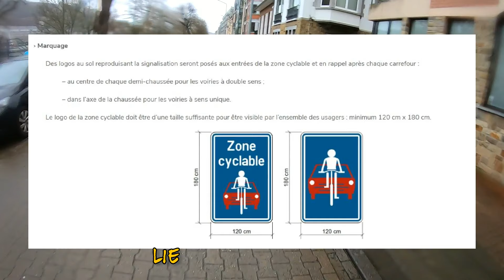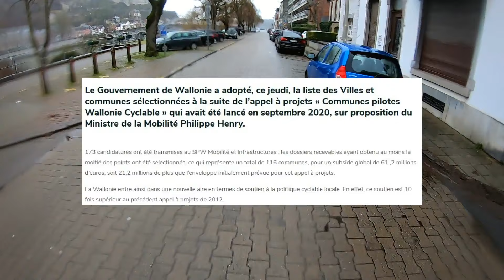La ville de Namur brille encore par sa compétence au niveau "cyclabilité" ...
Filmé le 4 février 2024

Vélo : Azub Six et vélo de course
Caméra : GoPro 7 et Eken H9
logiciel de montage : AVS vidéo éditor